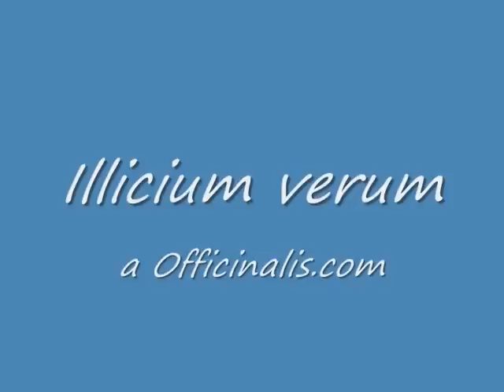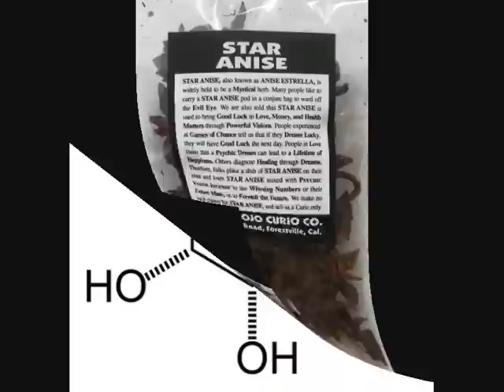Illicium verum (with translation text)